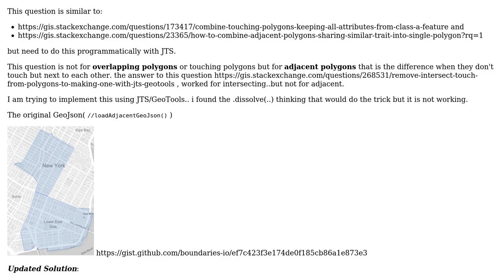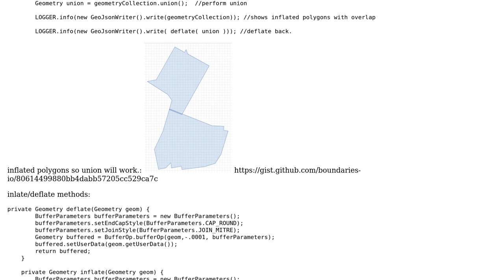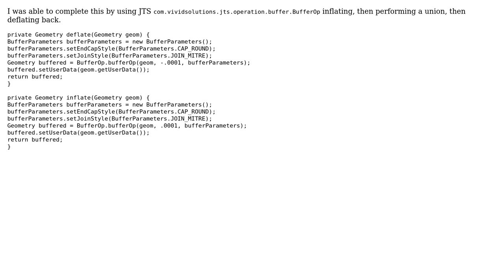GIS: Combining neighbor polygons (NOT touching) making one using JTS/GeoTools?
With thanks & praise to God, and with thanks to the many people who have made this project possible! | Content (except music & images) licensed under CC BY-SA | Music | Images & others | With thanks to user PolyGeo user Jeryl Cook and the Stack Exchange Network Trademarks are property of their respective owners. You are responsible for your own actions.